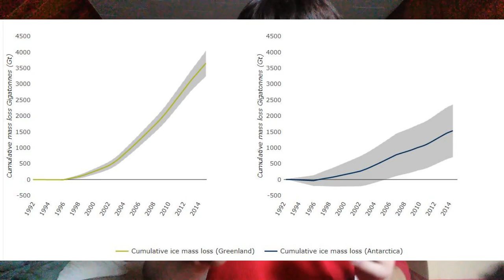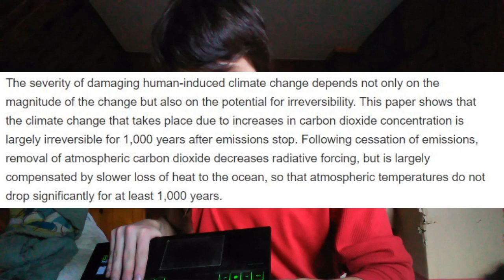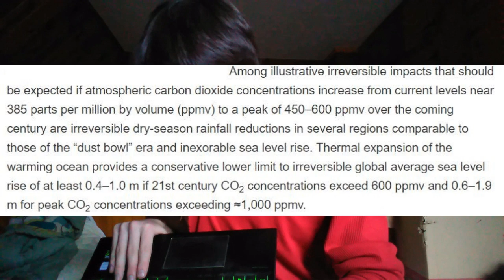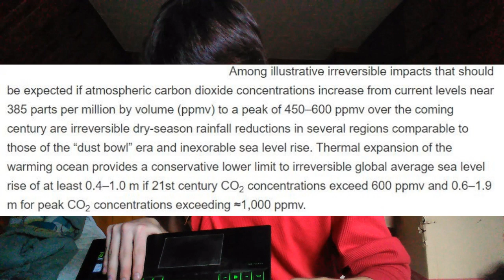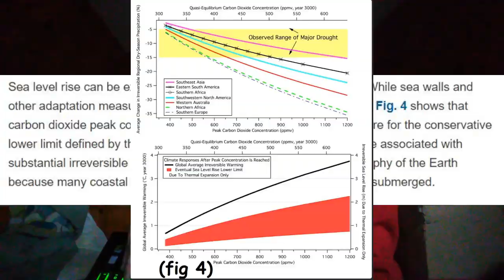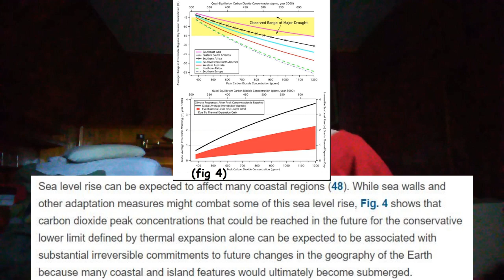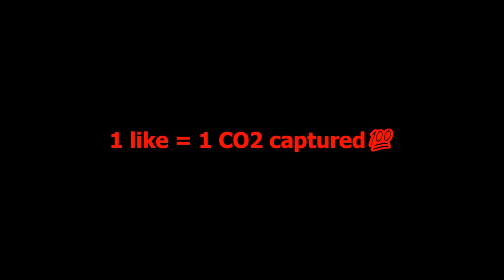global warming is real, my guy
another video about how capitalism sucks

virtual bust